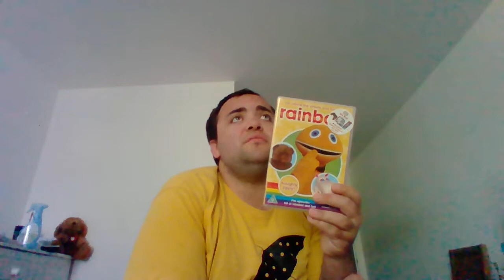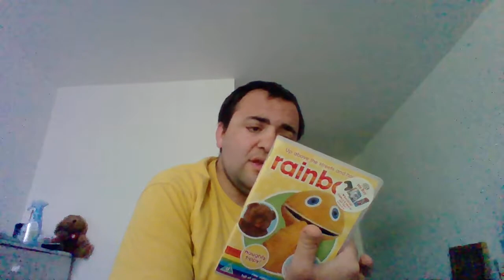my review on Rainbow nighty Zippy dvd